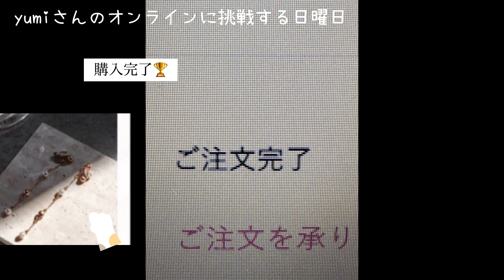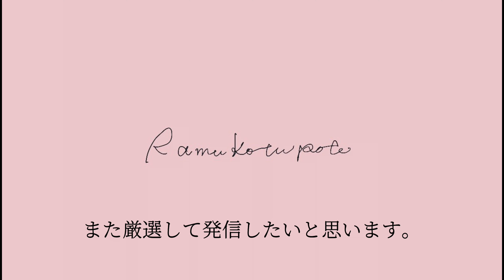【しまむらオンライン】yumiさんのオンラインに挑戦した日＊皆さん買えましたか？【ゆる動画】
どこで買いましたか？とよく聞かれるので買ったものを載せてます。